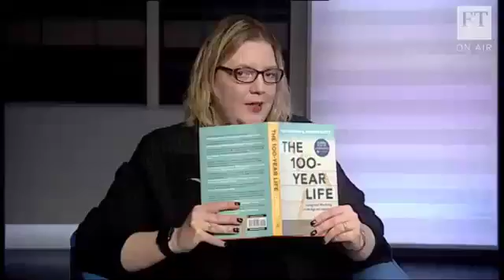10000000 349087948830924 2187997017941213184 n 1of2